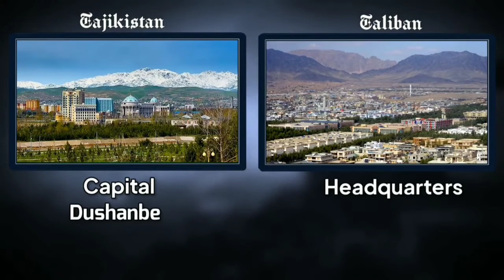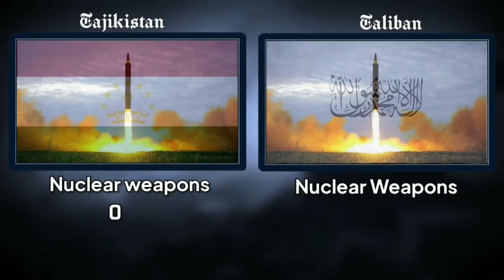Tajikistan VS Taliban Military Power Comparison 2021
Hello friends, in this video I have compared military power Tajikistan vs Taliban , see who is more powerful.

In this video I have compared the Army Airforce and Navy of both countries.

 Who's powerful military ? Army, air force & navy, power . This Video is Military Power Comparison : Tajikistan vs Taliban Military Power Comparison Tajikistan vs Taliban 2021 . taliban military vs Tajikistan Military Power 2021 - Taliban vs Tajikistan .

We have compared the Military Power of Taliban vs Tajikistan . All about Tajikistan vs Taliban Military Power Comparison 2021 |

global fire Power
worlddata.info
 armedforces.eu

Your Queries  -:

Tajikistan vs Taliban Military Power 2021
Tajikistan vs Taliban
Military Power Comparison 2021
Taliban vs Tajikistan Army
Taliban vs Panjshir
Taliban vs Northern Alliance
Northern Alliance 2021
Tajikistan vs Taliban Military
Taliban vs Indian Army
Tajikistan Military Power 2021
Taliban Military Power 2021
Taliban
Panjshir
Northern Alliance
Afghanistan
Tajikistan